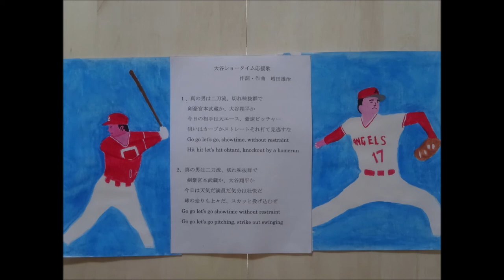大谷ショータイム 応援歌（Show time fight song)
大谷翔平はベーブルース以来の二刀流と言われていますが、日本人としては宮本武蔵のイメージが強く、彼の活躍に胸が躍ります。